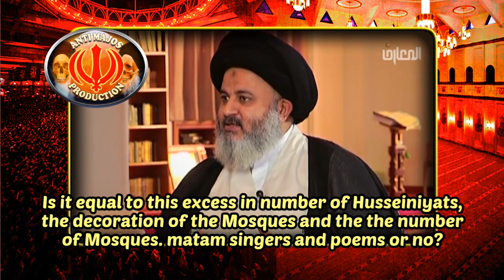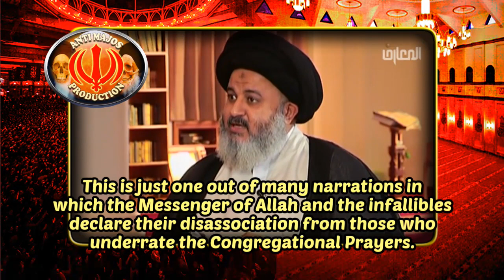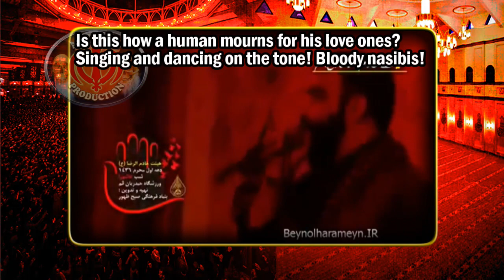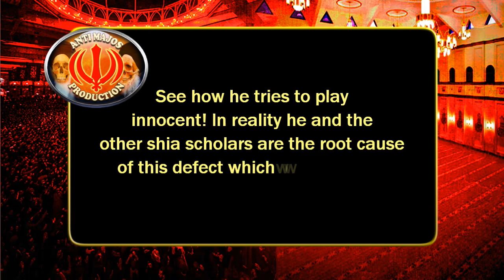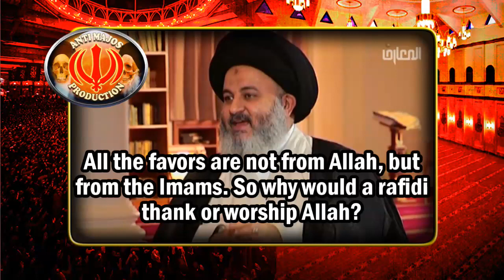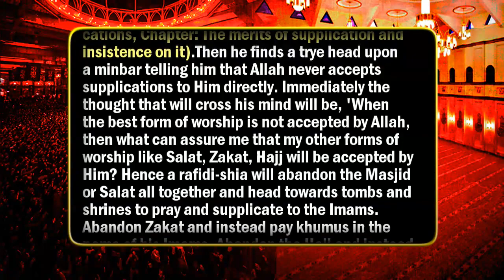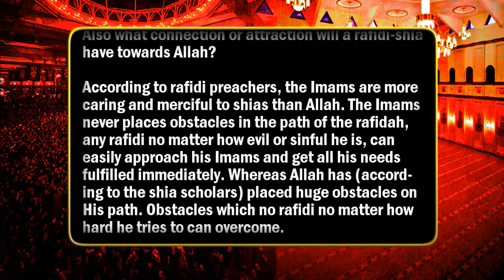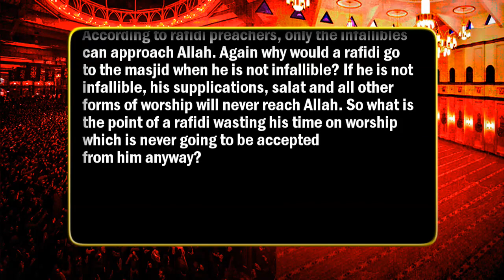Full Hussainias (Shia Temples) VS Empty Shia Mosques – A Society of Shirk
Please considering donating, we cannot bear this burden alone, we are an Ummah after all. AM consists of a tiny team (with zero financial support), maintaining a website with over 250+ videos alone is very costly, not to mention the time it consumes to create new content.

In this clip, a Shia Rabbi confesses that Shias give little to no significance to mosques and at the same time flock to their self-flagellation temples (Imambargahs/Hussainias) and shrines. This is absolutely true, for every mosque Shias build (they do build mosques), Shias build 10 of their innovated places of worship.

Little does the Rabbi know that he is part of this problem, the root of the problem to be precise. He and his likes are the reason why Shi'ites pay little attention to mosques and rather call upon Imams than on Allah alone, after all, it is his likes that have brainwashed the Shia masses with shirk in the name of Ahlul-Bayt!